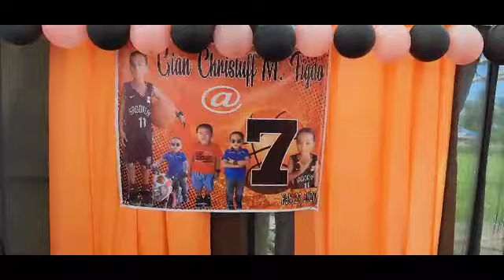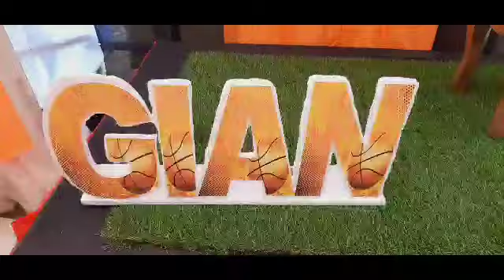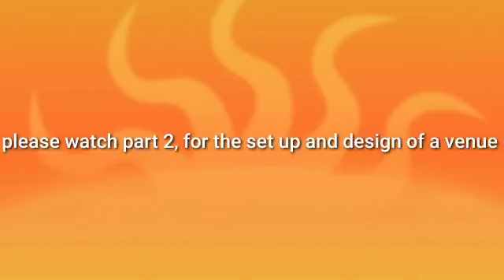PART 1 - finish set up for 7th bday (theme MIKASA)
Part 1  ito ay tapos ng ayusin,,sa part 2 paano ko ito ginawa lalo na sa pag set up ng mga kurtina